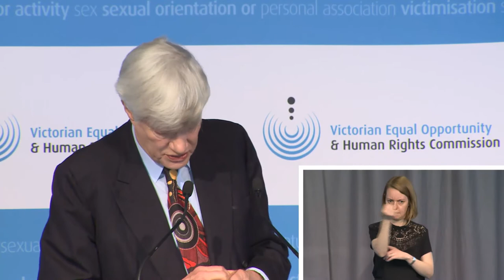Human Rights Oration 2013 - Geoffrey Robertson QC